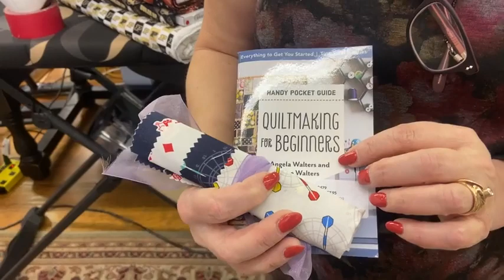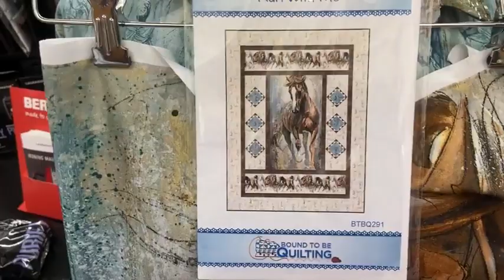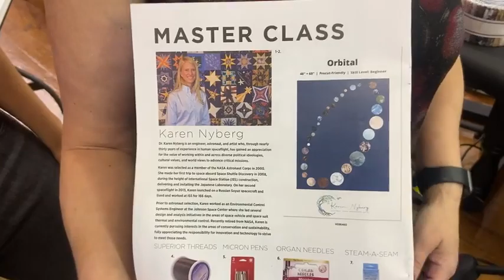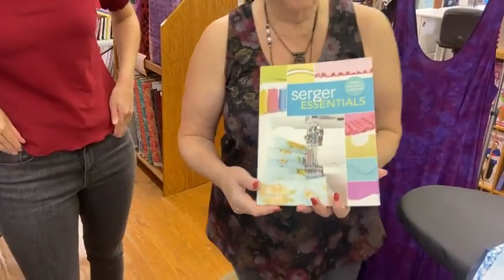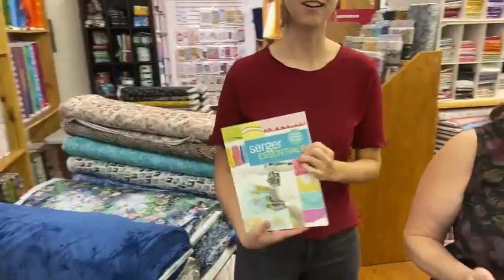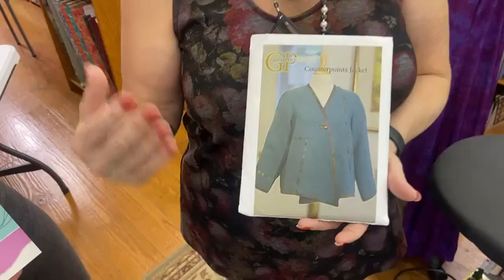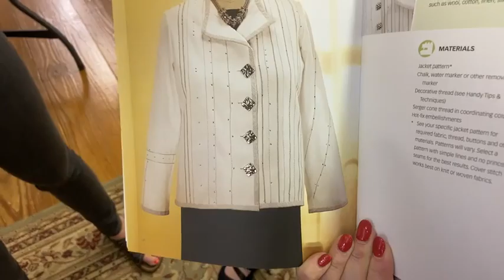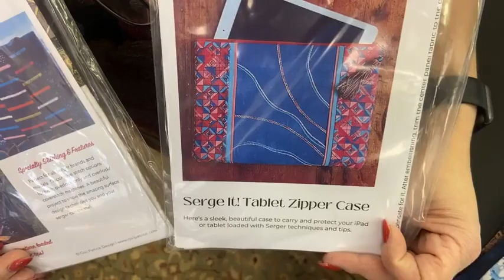Saturday 9/3/22 Kaityn and Margaret show off lots new Minky & knits. Earthview is in the shop too.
The Latest arrivals in minky & knit apparel fabrics, new patterns, see it all in this video.

to see everything that is coming up.
The University of Sewing in Bloomington, Indiana has a complete stock of Bernina and Bernette sewing machines.

The University of Sewing carries Bernina sewing machines, Bernette sewing machines, Fabrics from Hoffman, RJR, Cotton+Steel, Rifle paper company, Northcott, Robert Kaufman, designer apparel fabrics, Indy go Junction patterns, Closet Case,  the Sewing Workshop, Cashmerette, and One Wing Wool patterns, Creative Grid rulers and plenty more.

The University of Sewing at the Tailored Fit is a Bernina dealer and fabric store.
 Stop by our store to demo any of the sewing machines we have.  Remember when you purchase a machine from us your machine is warrantied, you get mastery lessons for free (not including kit/supply fees), and we are always just a phone/zoom call away to helping you with your new machine.